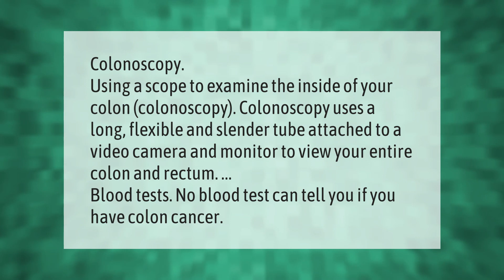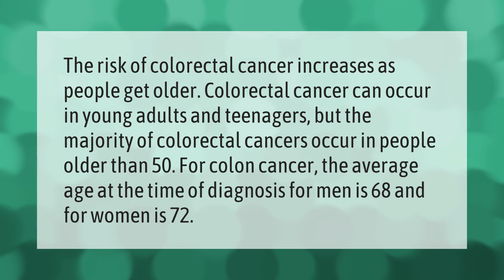How do you detect colon cancer?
00:00 - How do you detect colon cancer?
00:40 - What age do you usually get colon cancer?

Laura S. Harris (2021, May 10.) How do you detect colon cancer?
    AskAbout.video/articles/How-do-you-detect-colon-cancer-243247